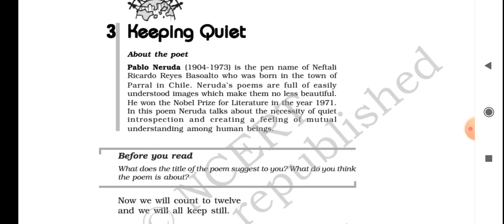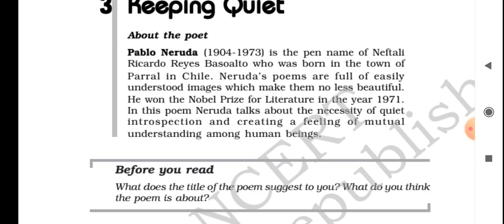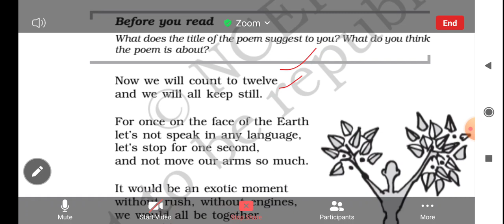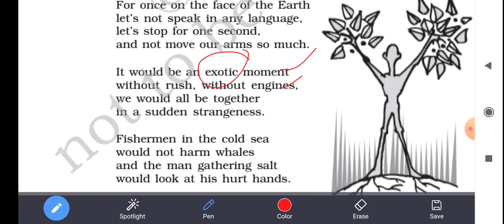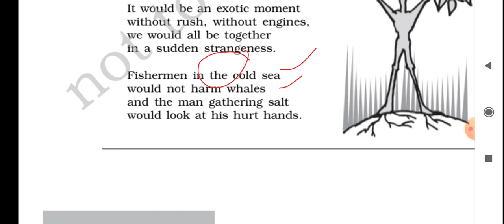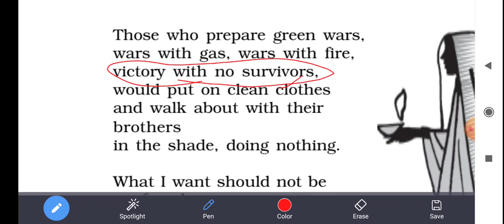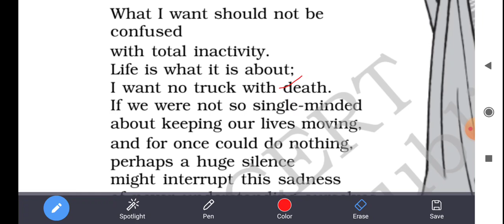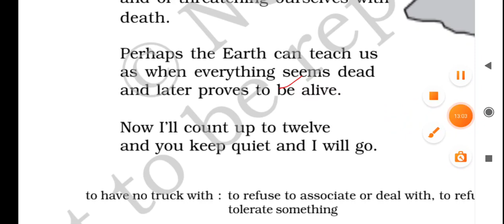CLASS XII ENGLISH POEM KEEPING QUITE SUMMARY AND EXPLANATION